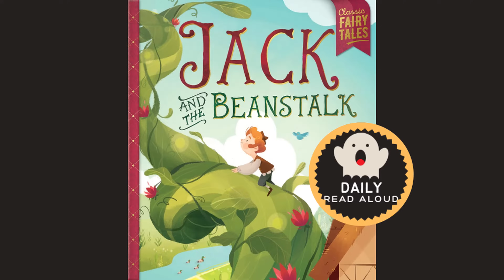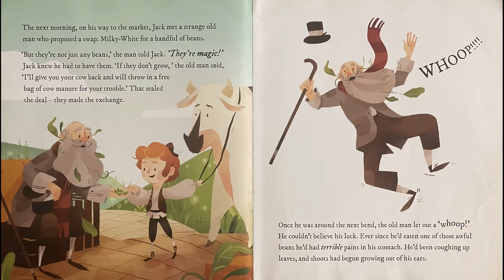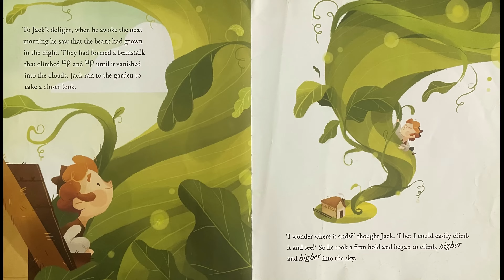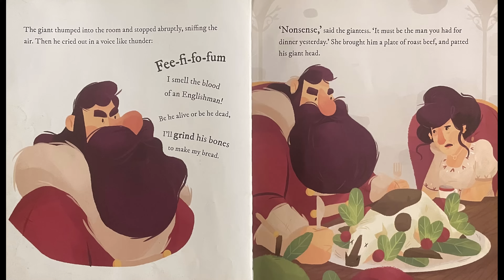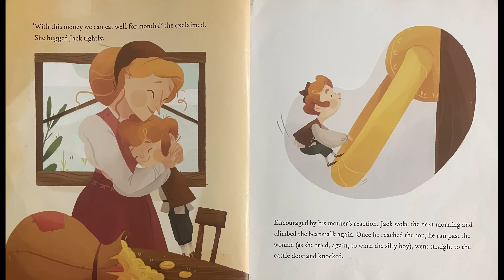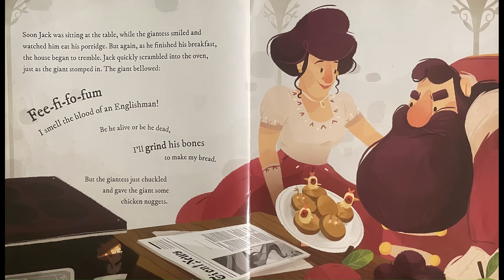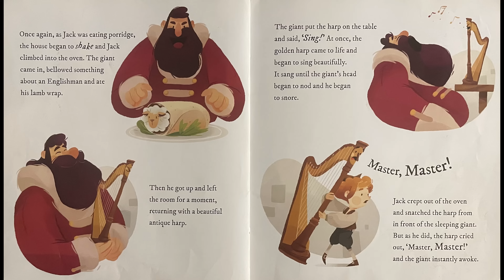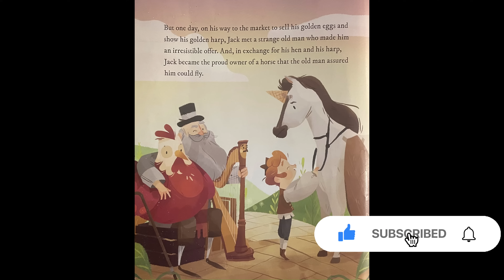Jack and the Beanstalk (Classic Fairy Tales) - Daily Read Aloud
Jack and the Beanstalk from the Classic Fairy Tales Series.